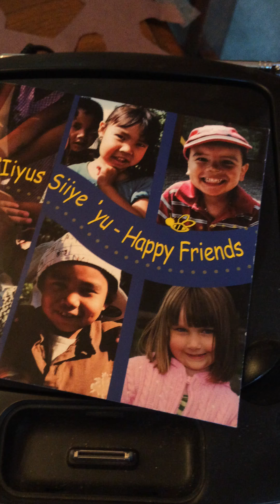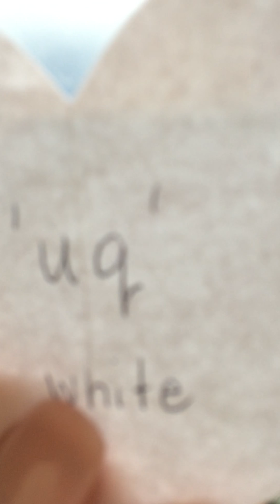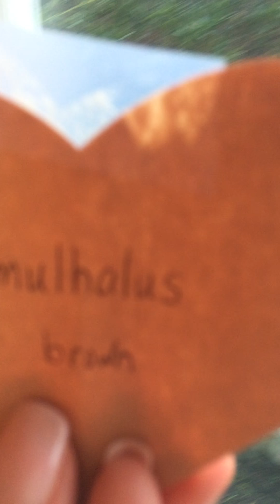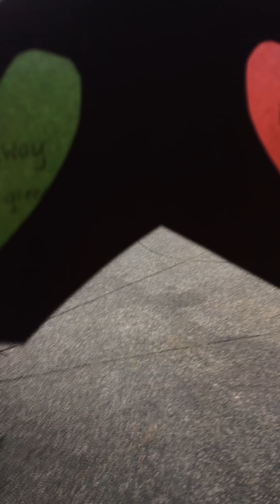Colours Song: Home activity. Happy Friends/'Iiyus Siiye'yu CD#1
Integrating learning fun while sharing appreciation and love in our community.
The Happy Friends/'Iiyus Siiye'yu Colours song, allows practice of the Hul'q'umi'num' words for 10 different colours.
NOTE: Spelling correction. Orange: Kwulalu-alus

The Colours Song can be found on the Happy Friends/'Iiyus Siiye'yu CD #1
Song written/adapted by Merle Seymour with contributions from The Happy Friends/'Iiyus Siiye'yu group.